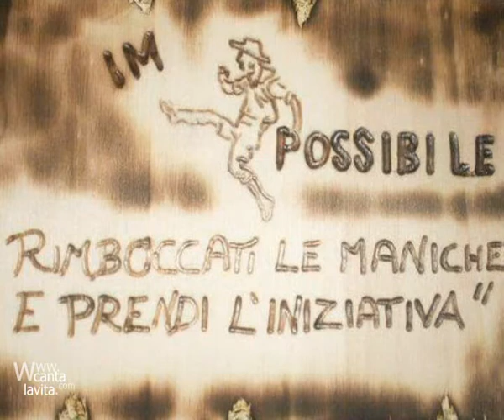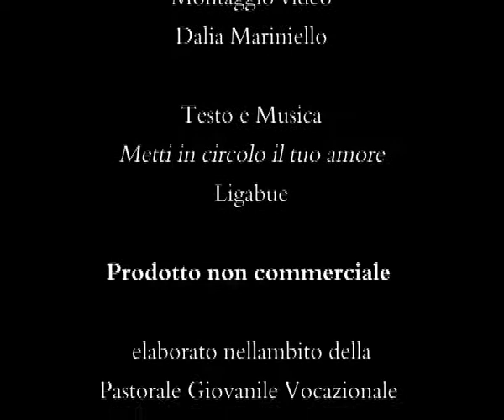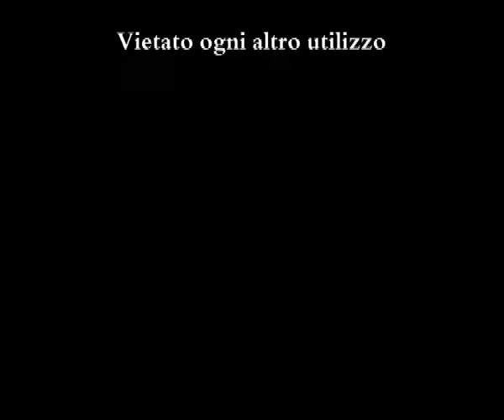Metti in circolo il tuo amore - Quando la musica interroga la fede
Da Ligabue la proposta è chiara e irriducibile: per tutti, ma soprattutto per chi, in nome del Vangelo e della fede in Gesù Cristo non può trattenere l'amore... neppure nei momenti più difficili e aridi. L'amore genera amore.
La visualizzazione del canto nasce nell'ambito della rubrica Musica e Fede